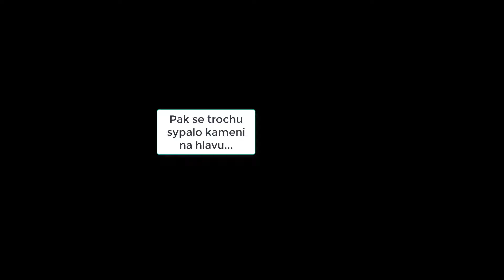Dachstein Steinerweg 2018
Pavel Betak a Petr Mnacko ...cerven 2018